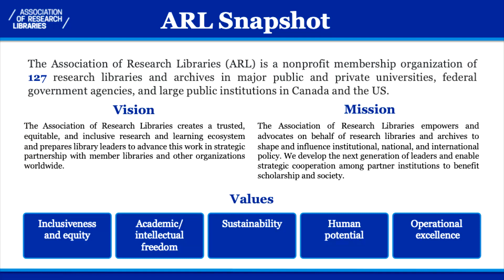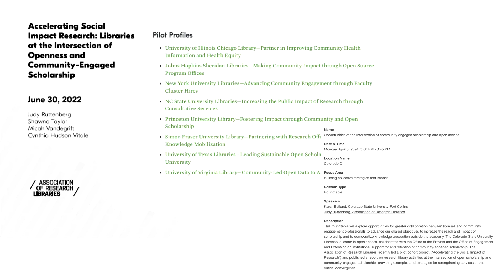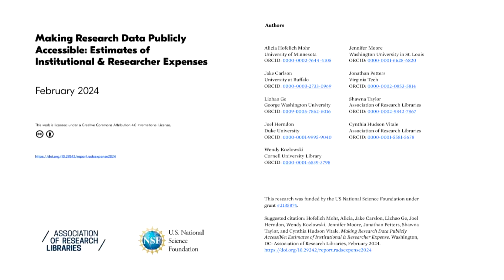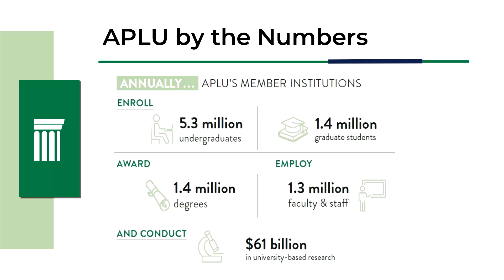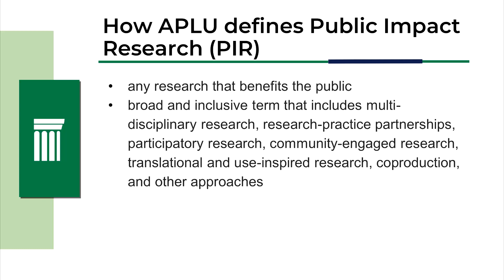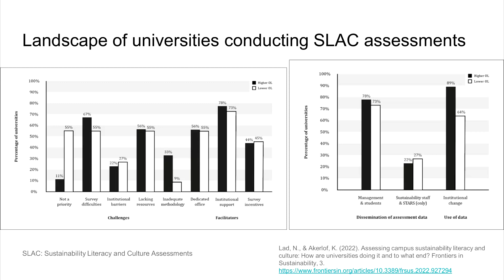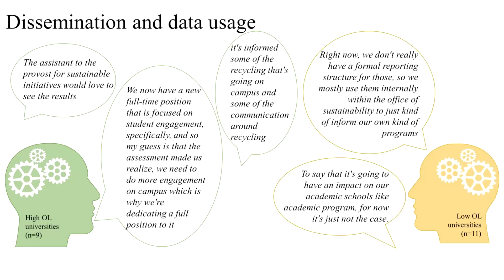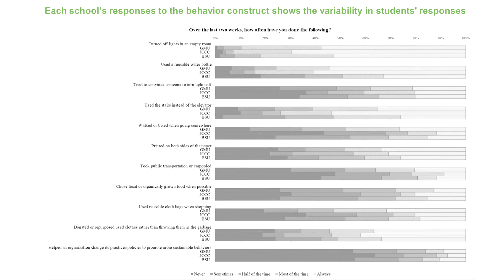Societal Impact Day Views From the Field